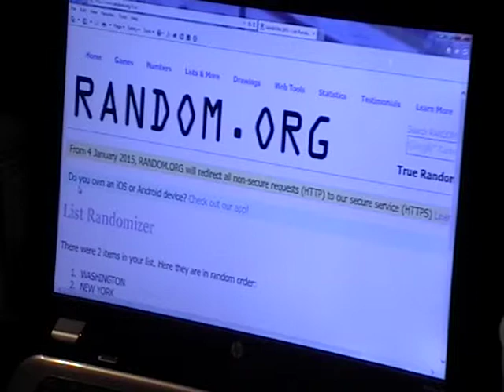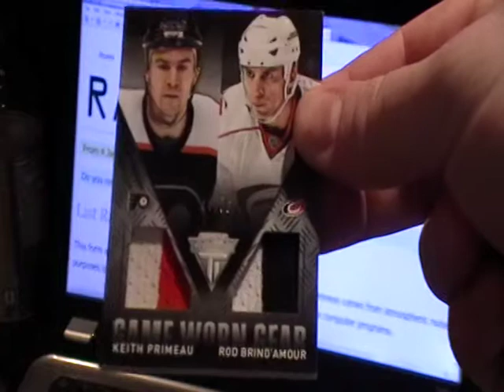13-14 Titanium box break randomizer video